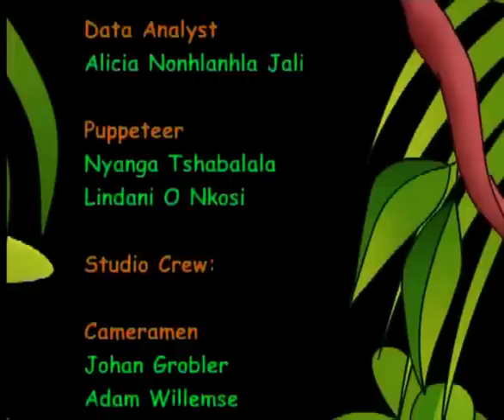What Is Energy About? (English)